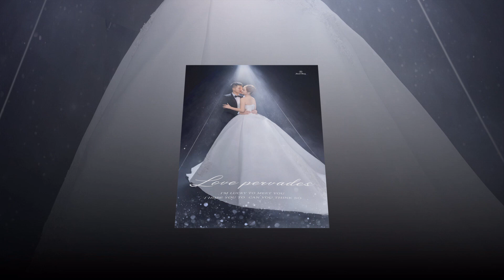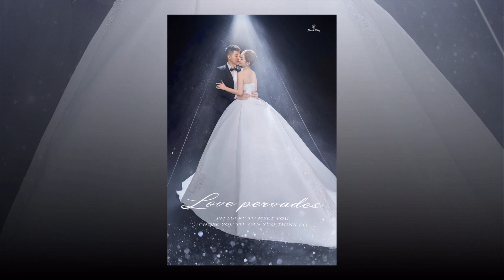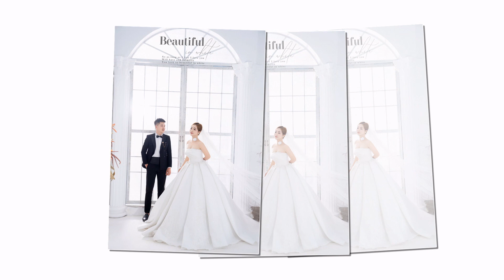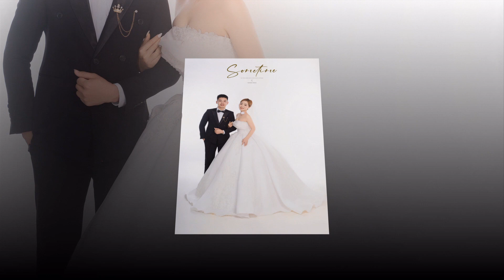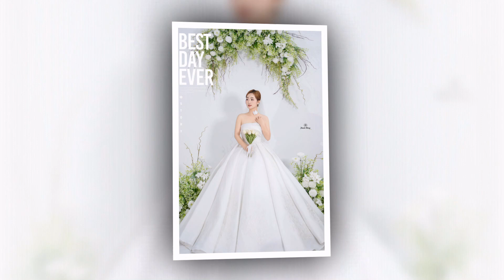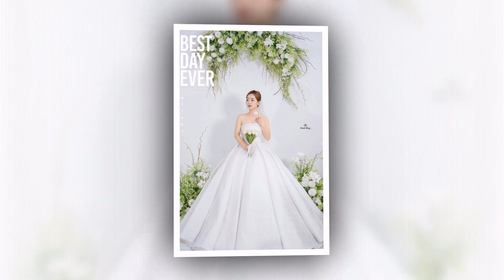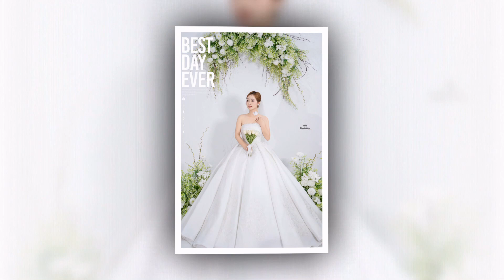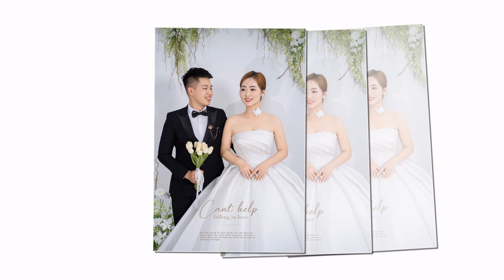Slide Wedding 03